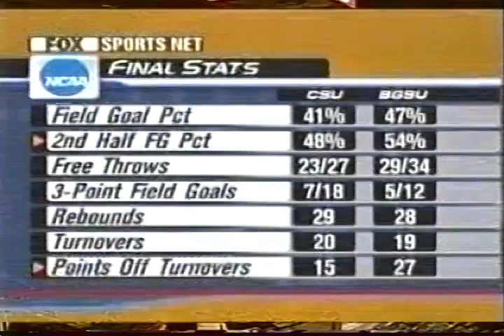Boston College vs Kent State 2002-2003 Season